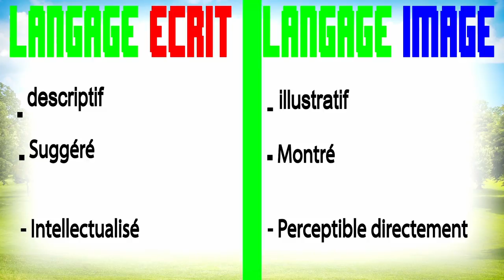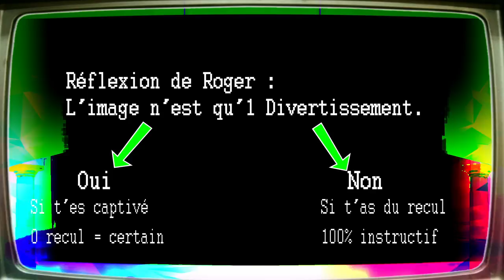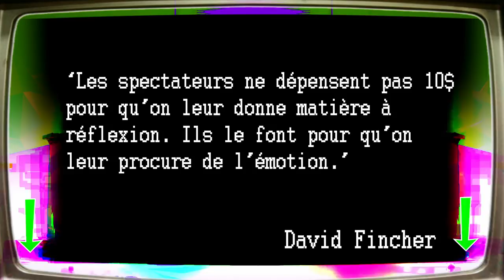[HD]#3.2 - Zoom sur la Cinématrice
▼★▼ Description Hors-Drama n°3.2▼★▼
ICI LES VIDÉOS SONT DÉCONSEILLÉES AUX ÉPILEPTIQUES

Yo, aujourd'hui image poubelle VS Divertissement VS Réflexion Personnelle.

►Bernard Pivot ► “Le culte de la beauté et de la performance, développé, sublimé notamment dans la publicité, réunit dans les pays occidentaux plus de fidèles que toutes les religions.”

►Au P.C. programme 3.3
- Top 7 Subjectif d’œuvre (cinématographique) pour réfléchir
+ Pistes de Réflexions
► Sources :
● Officiel DEFAKATOR

● Les limites techniques de l'image :
Pellicule, montage, et maintenant numérique ►
Émission "Retour de flamme" et travaille de Lobster Films ♥

♥ ernestodeupoinzero sur Youtube, Hollywood et le lavage de cerveau de la Soupe Divertissement :
il a tout mis en privé ce con :(

man or astroman - defcon 5
MolDur souhaite sous les commentaires constructifs.